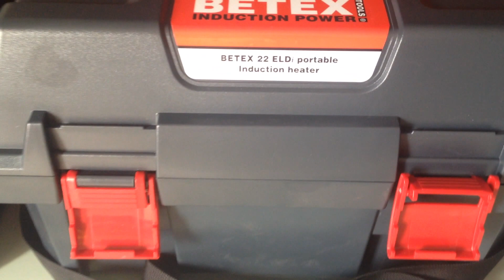Máy gia nhiệt vòng bi BETEX 22 ELDi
Máy gia nhiệt vòng bi 22 ELDi - BETEX Holland
Công suất: 3.6 KVA.
Điện áp: 230V. 50/60 Hz.
Đường kính trong nhỏ nhất của chi tiết ID: 10 mm.
Đường kính ngoài lớn nhất của chi tiết OD: 240 mm.
Chiều rộng lớn nhất: 120 mm (kích thước này được hiểu là bề dày của vòng bi, phôi).
Khối lượng vòng bi/ bánh răng/ phôi (bạc đạn) lớn nhất: 20 kg.
Khối lượng các chi tiết khác lớn nhất: 10 kg.
Máy gia nhiệt bạc đạn 22 ELDi kèm theo các gông từ kích cỡ 7, 10, 14, 20, 40 mm.
Hiển thị thông số bằng LED, kỹ thuật số.
Đầu đo nhiệt độ có từ tính, thuận lợi cho việc bắt điểm tiếp xúc.
Có báo hiệu âm thanh.
Nhiệt độ biến thiên tối đa 2400C.
Khử từ tự động, nhỏ hơn 2A/cm.
Điều chỉnh thời gian biến thiên nhiệt độ trong khoảng từ 0 đến 45 phút.
Âm báo sau khi kết thúc chu trình gia nhiệt.
Có chức năng giữ nhiệt ổn định theo trị số cài đặt.
Tự động điều giảm công suất khi đạt trị số cài đặt để tiết kiệm năng lượng.
Có bảo vệ quá nhiệt.
Hỗ trợ gia nhiệt theo phương ngang.
Kích thước máy gia nhiệt: 460 x 240 x 280mm.
Trọng lượng máy kèm gông từ: 21 kg.
Kèm tài liệu hướng dẫn sử dụng, găng tay cách nhiệt màu trắng, hộp dầu dẫn suất từ tính.

Máy gia nhiệt vòng bi 22 ELDi loại tiêu chuẩn, xách tay.
BETEX 22 ELDi là máy gia nhiệt vòng bi (bạc đạn), bánh răng.
Gia nhiệt các chi tiết cần lắp vào cơ cấu chính.
Được thiết kế thuận tiện cho việc sử dụng trong nhà xưởng hoặc ngoài hiện trường.
Máy đựng trong valy bằng nhựa cứng, chống va đập, mang vác dễ dàng.
Valy có sẵn quai đeo như một valy thông thường.
Giúp thuận lợi di chuyển ngoài công trường.
Thiết kế nhỏ - gọn - nhẹ.
Máy gia nhiệt vòng bi 22 ELDi kèm theo 05 gông từ tương ứng với các kích thước khác nhau.
Mỗi gông từ có một khoang chứa riêng đúng với kích thước của gông.

Chuyên cung cấp máy gia nhiệt vòng bi (bạc đạn), cảo thủy lực, kích thủy lực. Xuất xứ: Hãng Bega BETEX - Hà Lan. Có đầy đủ chứng chỉ CO, CQ. Bảo hành 12 tháng.